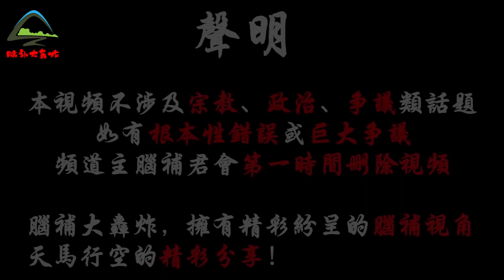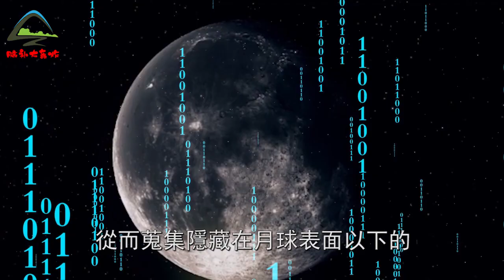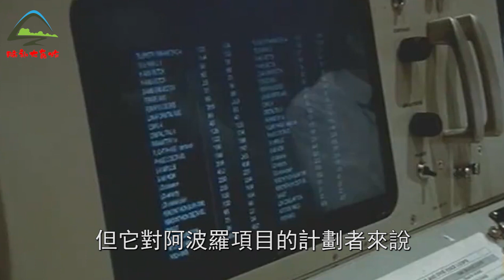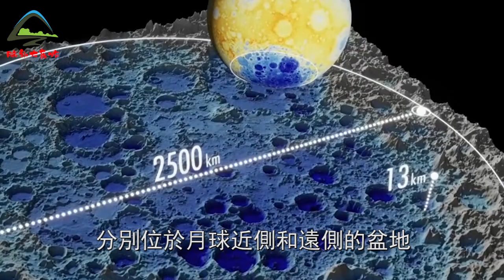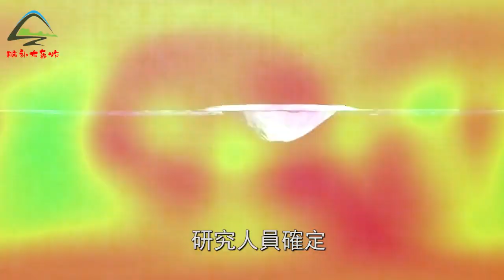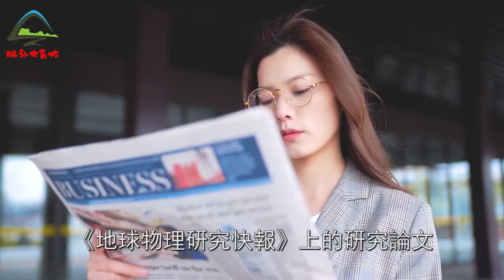月球重力失常原因被找到！地下300公里有外星物質？真相令科學家驚出一身冷汗| 腦補大轟炸